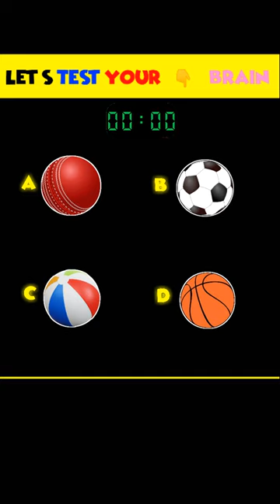Let's Test Your Brain 🧠riddles